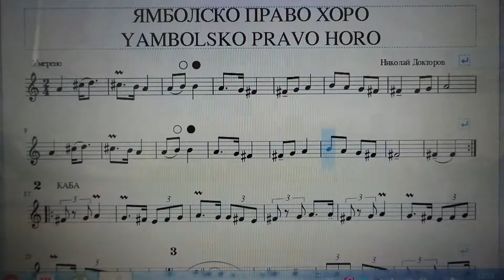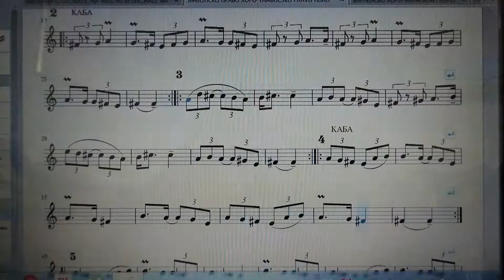3 юли 2018 г.